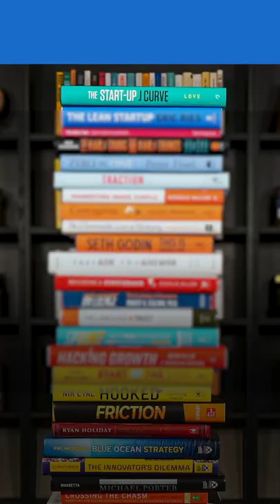Good To Great by Jim Collins - Book Summary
Every once in a while, a relatively average company makes the leap from good results to great results. In some cases, they do so independently of industry trends or other factors that might help explain their sudden success. So, this phenomenon begs the question, “How can a good company become a great company?”

Well, Good To Great by Jim Collins explains why some companies make the leap and others do not. It explores six powerful concepts that were identified during a comprehensive study of companies that had made a good-to-great transformation. And the book makes each of the insights accessible for others looking to achieve similar results.

GOOD TO GREAT ON AMAZON.COM